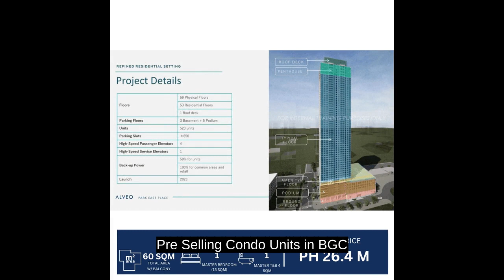Pre Selling 60 sqm 1 BR Condominium Unit at 32nd St BGC Taguig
Condominiums and Apartments For Sale in BGC / Bonifacio Global City / The Fort / Fort Bonifacio, Taguig, Metro Manila
Price: ₱ 24,000,000
Condominium/Apartment Type: Residential Condominium
Number of Bedrooms: 1
Number of Bathrooms: 1
Unit Size in sqm: 60 sqm.